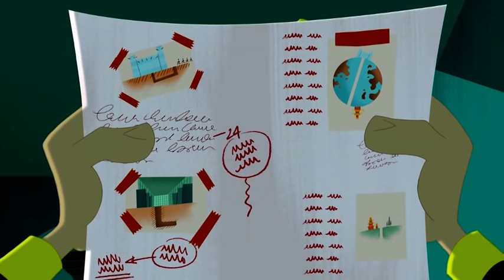I Dalton | RITORNO AL FUTURO | Interi episodi in HD